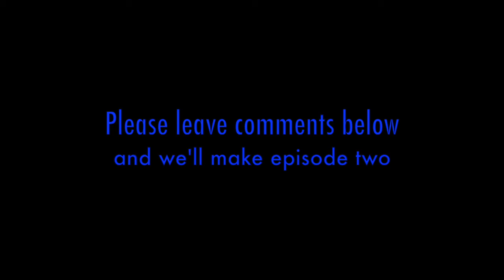The Squad | Episode 1: Plan D (Halo 5 machinima)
The first episode of a possible series & something new!
Join the most unorganised & possibly idiotic Spartan Squad in a new episode which is a pilot and if it goes successful we will be sure to make more.